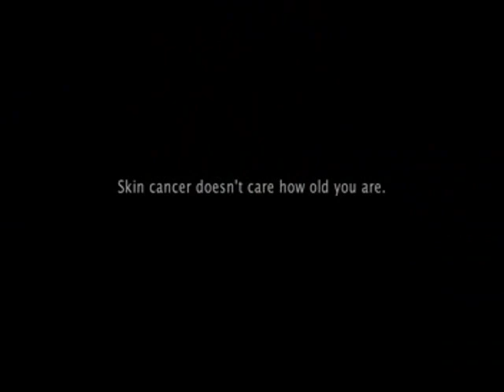Rowan's Story 2008 30sec TV commercial : "Unbelievable"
In February 2008 the Cancer Council Western Australia, with support from the Department of Health and Healthway, launched a skin cancer prevention campaign based on the testimonial of Rowan Barrett, a 34 year old WA man who had been diagnosed with advanced melanoma skin cancer.
Rowan's personal story was transformed into a powerful social marketing campaign with the aim of raising awareness, particularly amongst men aged 18 - 45 years, about the personal risk of developing skin cancer from sun exposure related to typical outdoor activities.
Television and radio commercials featuring Rowan were first broadcast across WA in February 2008. Sadly, Rowan died in April 2008 two months after his 35th birthday. With the support of his family, the campaign was broadcast the following summer from January  to March 2009.
Rowan's personal story continues to deliver a powerful message that no-one is invincible and that skin cancer can happen to anyone, even young people. Evaluation of the campaign found that 86% of the primary target group (adult males) were aware of Rowan's story and that among this group, the campaign increased the importance of using sun protection, particularly sunscreen and spending more time in the shade.
Furthermore, 1 in 2 males who saw the campaign reported being more likely to check their skin for early signs of skin cancer.
This is the 30sec TV commercial that was aired in 2008.